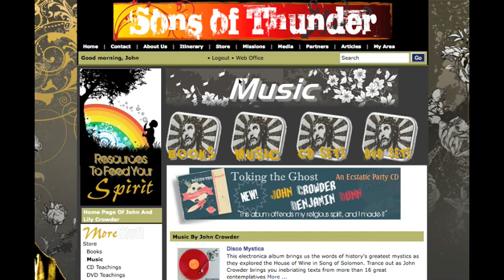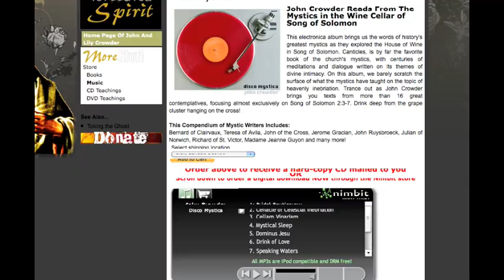Free from Homosexuality* - The Jesus Trip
In this week's episode of The Jesus Trip, you will hear from A.J., as he shares a short testimony of how God supernaturally delivered him from a lifestyle of homosexuality and drug use. He tells of how his religious background was the very thing that pushed him into these practices. A.J. shares how he eventually lost his religion and instead found Jesus Christ, the author and perfecter of his faith. For more information on John Crowder and Sons of Thunder Ministries and Publications, visit us